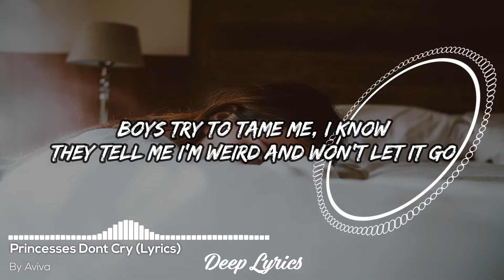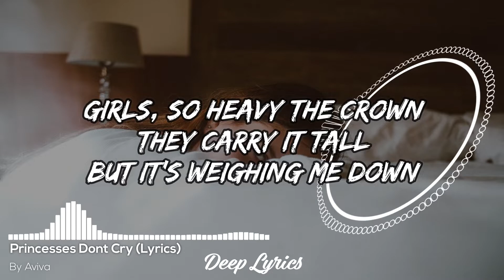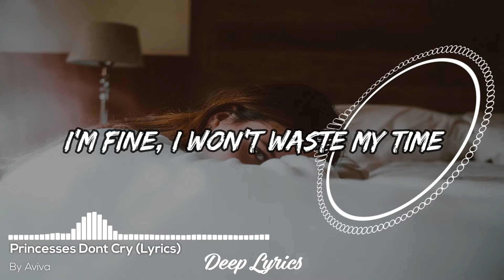Aviva - Princesses Dont Cry (Lyrics) 🎵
Lyric video for " Princesses Dont Cry " by Aviva Carys

🎤 Lyrics: CARYS - Princesses Don't Cry

[Pre-Chorus]
Cracked door, I always want to let you in
Even after all of the shit, I'm resilient

[Verse 2]
Girls, so pretty and poised and soft to the touch
Girls, so heavy the crown, they carry it tall

[Pre-Chorus]
Cracked door, you're only gonna let them in once

[Bridge]
Keep it in a jar, and we'll leave it for the next one
Yeah, I'm fine, I'm lying on the floor again